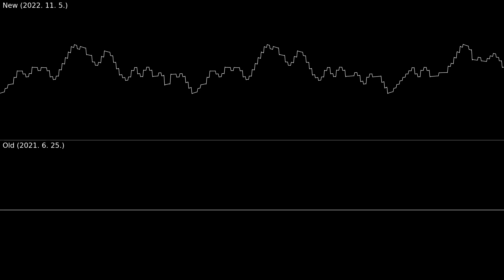My N163 Sunsoft(Gimmick!) Bass Old vs Nes comparison